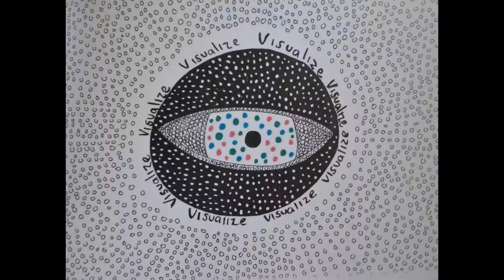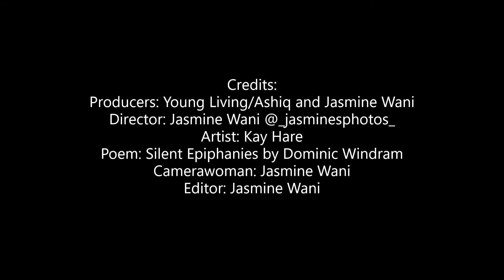'Believe' using Young Living essential oils :)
A video of how and why I use essential oils in my paintings and everyday life. Filmed in Monte Carlo 2019 by
Jasmine Wani Instagram: _jasminesphotos_